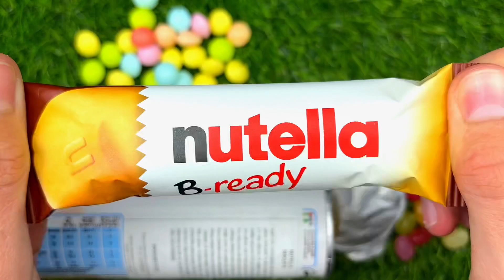New Some Lot's of Candies Lolipop ASMR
New Lot's of Candies ASMR I love lollipops. I unpack ASMR candies every day.